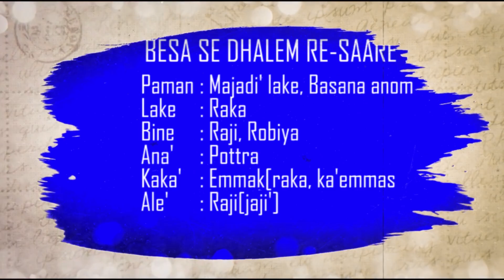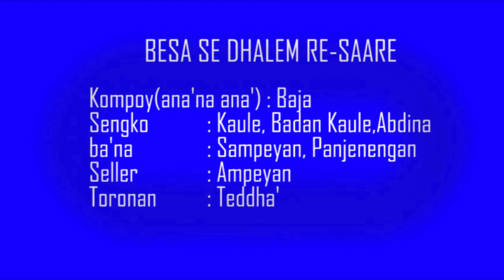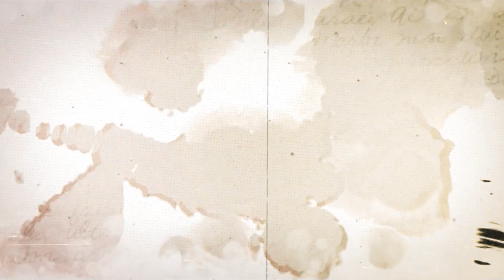BRAMA ( BERITA BAHASA MADURA ) || SELASA 28 NOVEMBER 2023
DISIARKAN DARI PRO 1 RRI SUMENEP & RRI SUMENEP NET